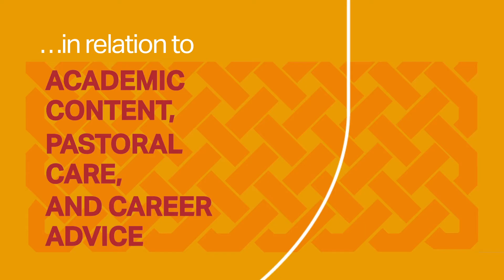From the stage to the courtroom!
As a child, Awen Edwards was drawn to the performing arts, but later realised that her performance skills extended beyond the stage.

Studying Law with Welsh at Bangor University allowed Awen to make use of her confident communication ability, and offered her a contemporary combination that stands out on her CV.

She also continued her passion for performing arts as the Chair of the Aelwyd JMJ university choir. Bravo Awen!